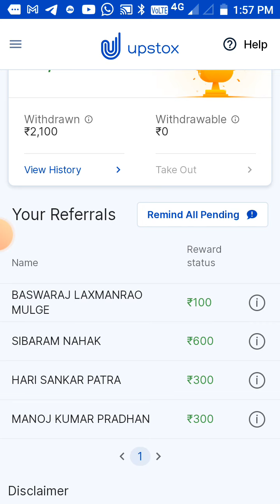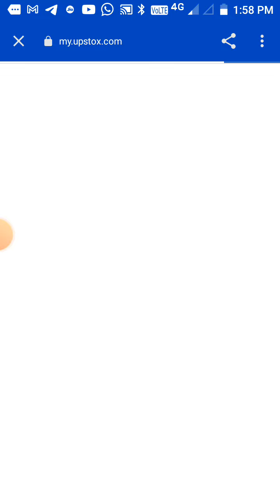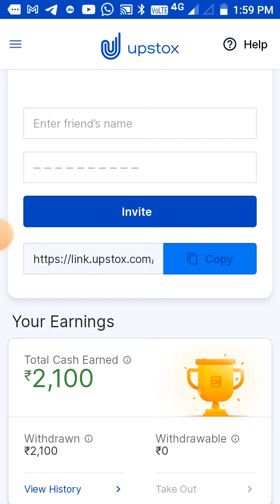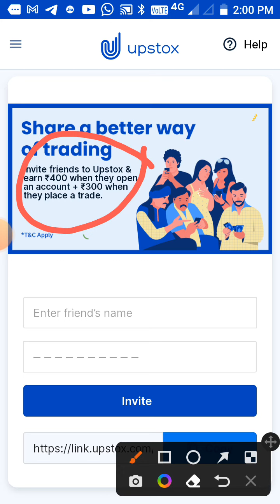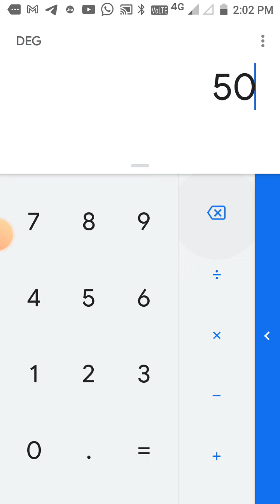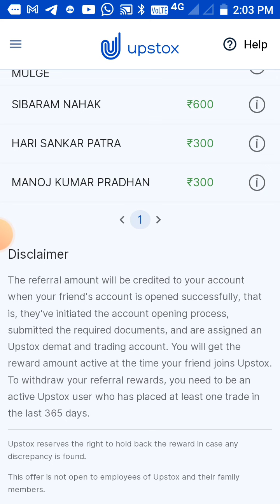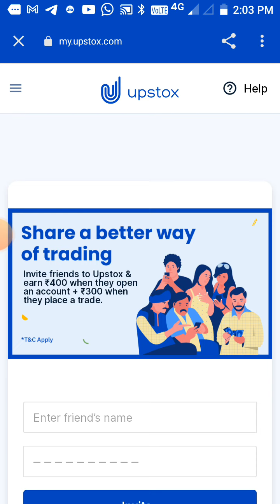Hyper income plan || Zero investment || Refer and Earn.|| Top most plan from home II SHARE MARKET .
good idea make you smarter to something  do extra ordinary. best knowledege make you perfect and expertise about in your field.hold your hard money with best  plan and project. recheck every and each  provided knowledge.

Upstox was born in 2009 (then known as RKSV) in a small apartment in Delhi, serving a small cohort of customers, helping them grow their investments in the public markets. We then moved to Mumbai, and momentum grew. Thousands of customers joined us purely through word of mouth. Kavitha joined the team a few years into our journey and supercharged our growth, strategy, finance and operations. This was the beginning of our exponential scaling.

We kept innovating at the cutting edge of fintech, even before fintech was a thing! We were the first in the industry to launch unlimited trading plans at a fixed price.

Another first was going completely paperless for our onboarding back in 2016. Thanks to the ‘financial superhighway’ innovation of the government (the push for digital identity via Aadhar and eKYC and the push for digital payments), our scale grew by orders of magnitude.

We expanded our proposition from India to Bharat, with 70% of our new users coming from Tier 2 / 3 markets. This exponential growth came because of reducing barriers to entry to all customers. In 2021, we took this rocketship to the moon with our partnership with the Indian Premier League (IPL). In 2020, we had crossed a cumulative number of a million customers, and in 2021, we added the same number in a single month! Our first nationwide partnership with the world’s largest cricketing league along with our mass media campaign made us a household brand across the country.

We are just getting started, and we will continue to build for every Indian’s prosperity.